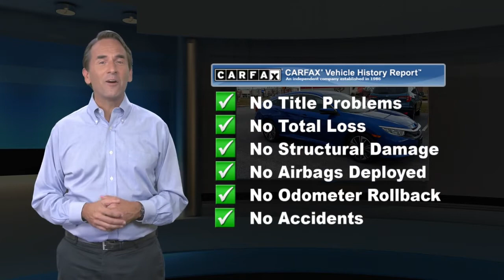Used 2018 Honda Civic Sedan EX-L, Hanover, PA A20576A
2018 Honda Civic EX-L w/Navigation Civic EX-L w/Navigation, 4D Sedan, CVT, Aegean Blue Metallic, Black w/Leather Seat Trim, ABS brakes, Alloy wheels, Automatic temperature control, Brake assist, Delay-off headlights, Dual front side impact airbags, Electronic Stability Control, Emergency communication system: HondaLink, Exterior Parking Camera Rear, Front dual zone A/C, Fully automatic headlights, Heated door mirrors, Heated front seats, Illuminated entry, Leather Seat Trim, Leather Shift Knob, Outside temperature display, Panic alarm, Power door mirrors, Power driver seat, Power moonroof, Radio data system, Radio: 180-Watt AM/FM/HD/SiriusXM Audio System, Rear seat center armrest, Remote keyless entry, Security system, Speed control, Speed-sensing steering, Speed-Sensitive Wipers, Steering wheel mounted audio controls, Traction control, Variably intermittent wipers. FWD EX-L w/NavigationAegean Blue MetallicPriced below KBB Fair Purchase Price! Clean CARFAX. CARFAX One-Owner.Awards:* 2018 KBB.com 10 Most Awarded Brands * 2018 KBB.com Brand Image AwardsKelley Blue Book Brand Image Awards are based on the Brand Watch(tm) study from Kelley Blue Book Market Intelligence. Award calculated among non-luxury shoppers. Kelley Blue Book is a registered trademark of Kelley Blue Book Co., Inc. Balance of Factory warranty Best Warranty is the Factory Warranty and the MANUFACTURER'S WARRANTY STILL APPLIES. The manufacturer's original warranty has not yet expired on this vehicle. See Apple Honda of Hanover, PA for a great Used Car and more details on this pre-owned vehicle. We are Conveniently located in Hanover, PA. At Apple Hanover we pride ourselves on being the most reliable and trustworthy PA Used car dealer around. Our inventory is filled with some of the sweetest Used cars, Trucks, Vans and SUV's you've ever seen! Give us a call today and get the car you deserve.

[RLVID:1404:bea26c81379dd387:9c1707b195f78920:1]